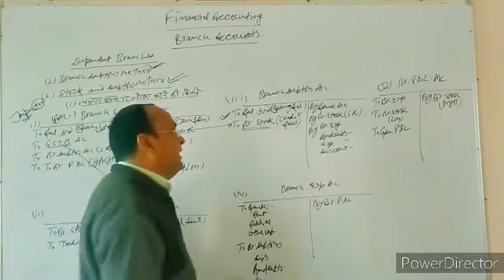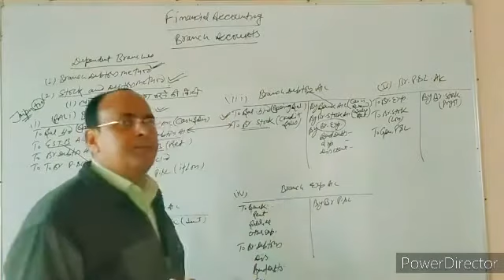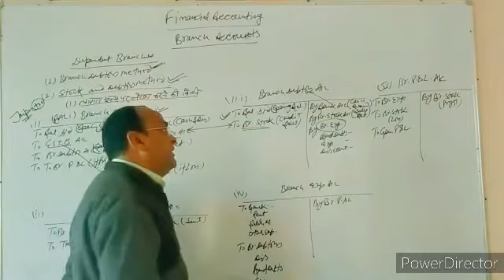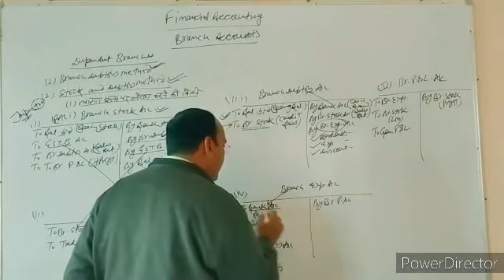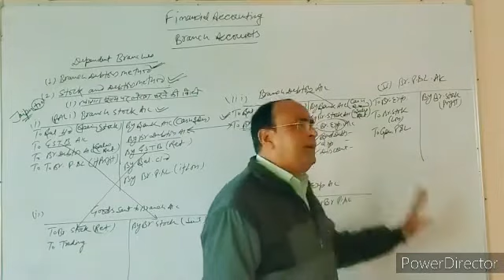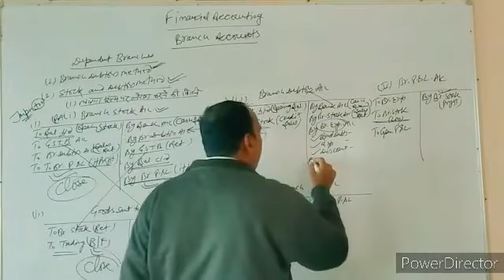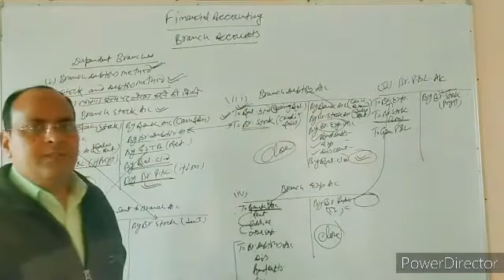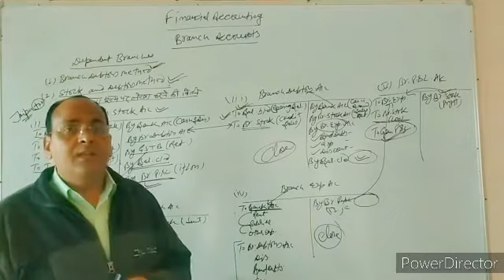BCOM I : FINANCIAL ACCOUNTING : BRANCH ACCOUNTS : PART-10 (DR. LALIT MOHAN)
FINANCIAL ACCOUNTING : BRANCH ACCOUNTS : PART-10